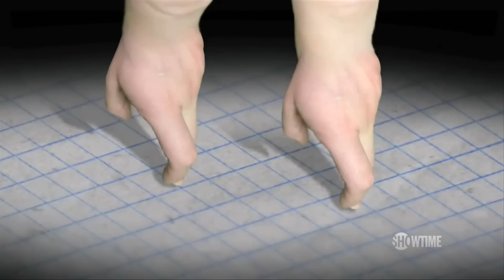SHORT stories - Walks of Life - Cyriak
The abridged story of life on earth, as told through the medium of walking fingers. Created by Cyriak, of cows & cows & cows fame.